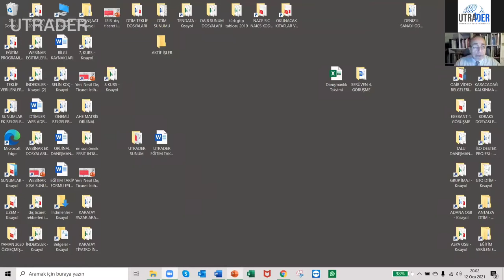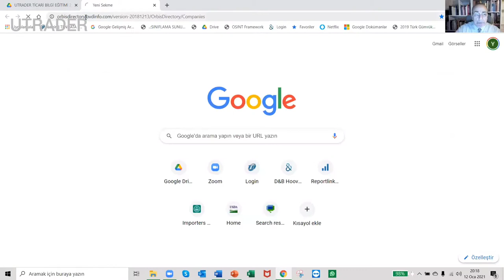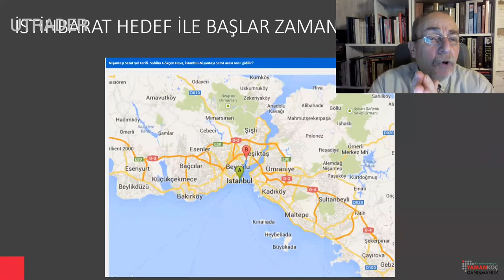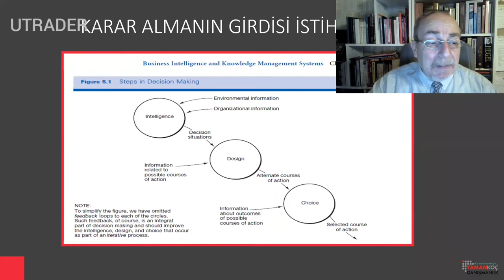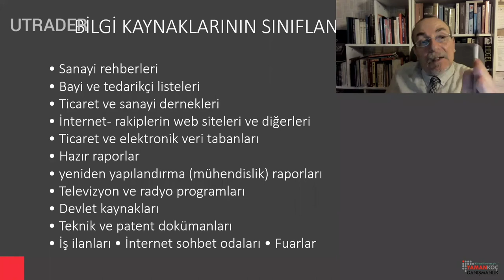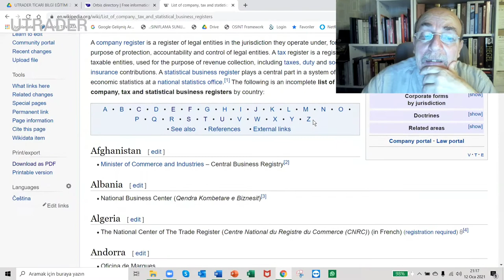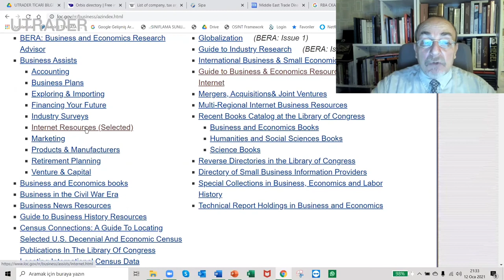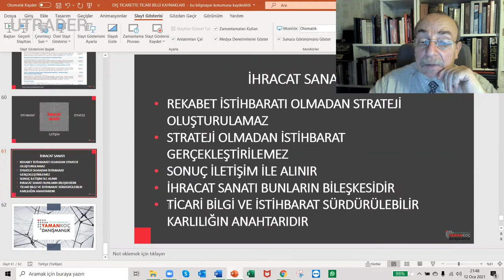Webinar: Dış Ticarette Bilgi ve İstihbarat Kanalları Eğitimi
EĞİTİMİN ADI: Dış Ticarette Bilgi ve İstihbarat Kanalları Eğitimi

EĞİTMEN ADI SOYADI: Yaman Koç

EĞİTİM TARİH VE SAATİ: 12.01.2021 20:00

EĞİTİM İÇERİĞİ: TİCARİ BİLGİ VE İSTİHBARAT KAYNAKLARI

Nasıl bir dünyada yaşıyoruz?

Büyük veri çağı ve bilgide yaşanılan devrim

Dış ticarette firmaların bilgi eksiklikleri

Ticari bilgi ve istihbarat nedir?

Dış ticarette bilgi ve istihbarat indeksleri

Ticari bilginin istihbarat odaklı indekslenmesi

Ticari bilginin ve kaynaklarının güncellenmesi